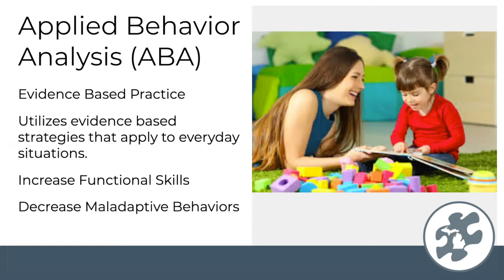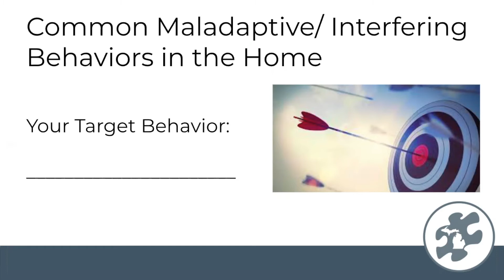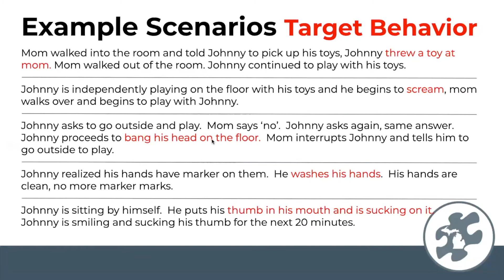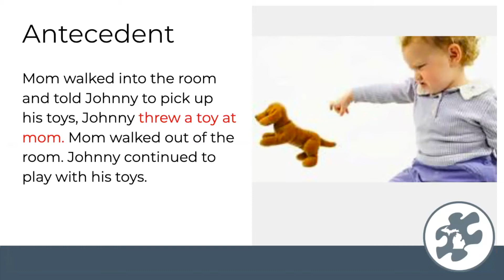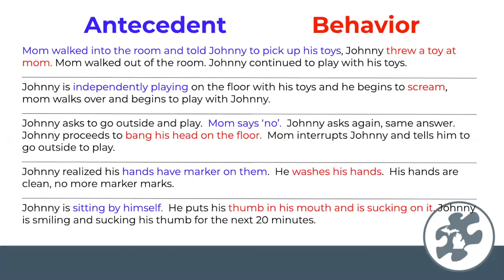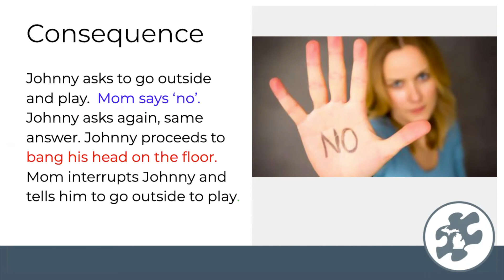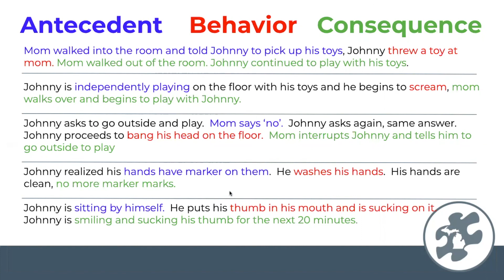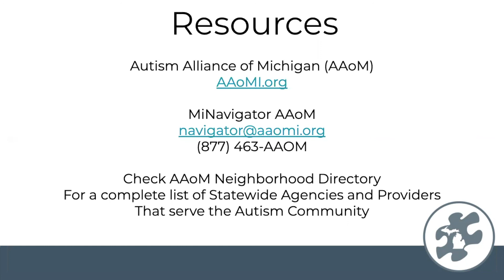Skill Building Series | Behavior Basics Part 1